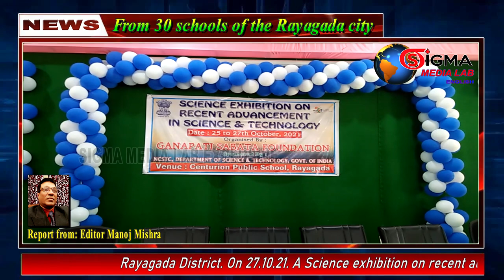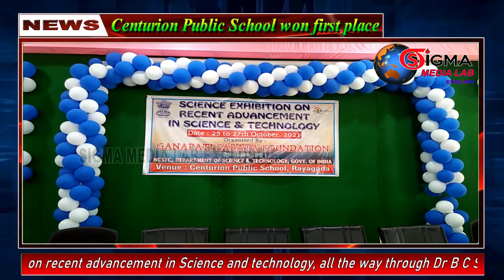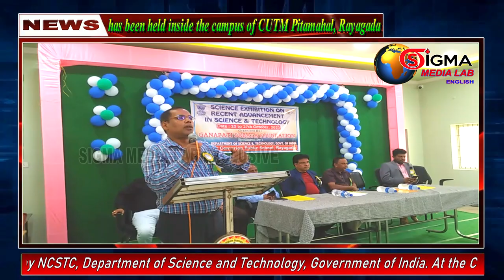Science Exhibition At Centurion Public School Conveyed A Blonde Aperture For Students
SIGMA MEDIA LAB EXCLUSIVE:. Rayagada District. On 27.10.21. A Science exhibition on recent advancement in Science and technology, all the way through Dr B C Sabat as the chairperson of Ganapati Sabat Foundation, has been held inside the campus of Centurion University of Technology and Management, Pitamahal, IDCO Industrial Estate, Rayagada. At the Conference Hall of the Institute all guests were greeted and deliberated the speeches by the lighting lamp to Lord Jagannath. The main objectives of the Ganapati Sabat Foundation for establishing this programme to give a keen focus on promoting interest in science and technology amid the younger generation, encouraging scientific and technological creativity among students and inculcating a sense of pride in their own talent. And it is helpful for the participants that typically designed to encourage students to think critically, solve challenging problems, and develop skills such as oral communication, public speaking, research, teamwork, planning, self-sufficiency, goal setting, or technological and online literacy. From 30 schools of the Rayagada city, more than 80 models, presented their own projects. A cultural programme was prearranged performed by the students at last. C U T M Director Mr Rajesh Kumar Padhi, Centurion Public School Principal Mr R K Mohapatra, Eco Club coordinator Dr Purna Sankar Narayan Baja, Principal of Saraswati Degree college, Berhmpur Mr Subrat Panigrahi, were Present in the exhibition. Science coordinator of Imfal Campus High School Mr Pramod Mohapatra and Chemistry lecturer of Rayagada college Mr A Srinivas, joined as exhibition Judges. At the end of the day, the Participants got prizes from the dignitaries. Centurion Public School won first place at the exhibition's awards ceremony, with group leader Satya Pratim Dash and his associates Sameer Palo, Devjit Nayak, and Suman Gouda. In second place was Saraswati Shishu Mandir and in third place was Durga Madhav Rath of Xt Xavier School. Director Mr Padhi, was encouraged the students to aware of the merits of science and technology. In front of media he articulated his mind-set to continue this exhibition every year. Reports from, Editor Manoj Mishra, Sigma Media Lab.